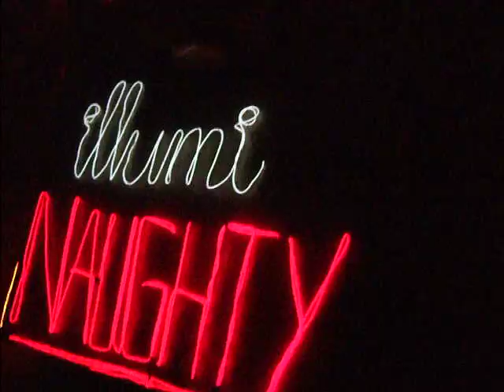Illumi Naughty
A Burning Man Artcar.  Utterly insane.